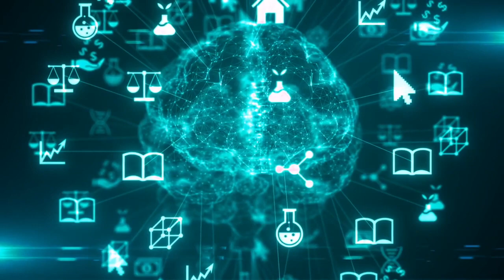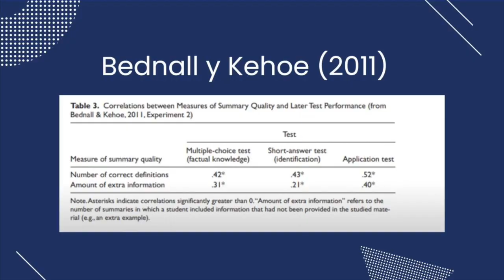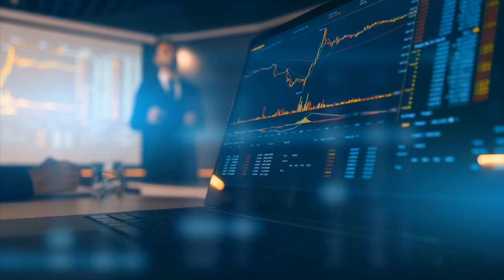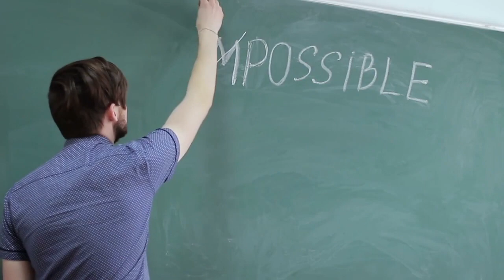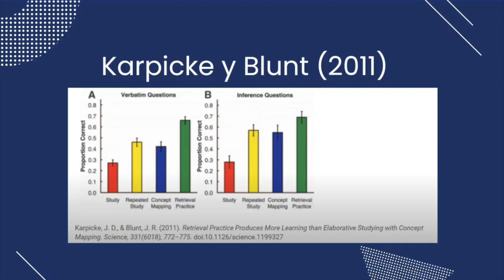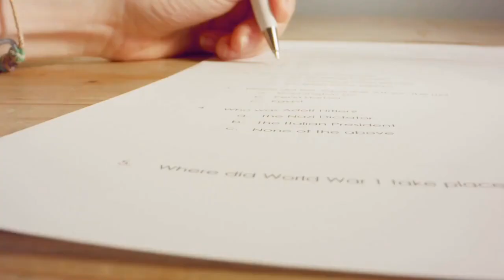🔬 Las Mejores Técnicas de Estudio basadas en la Evidencia Científica ⚛ (Para aprobar tus exámenes)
¿Qué técnicas de estudio recomienda la ciencia que uses para sacar mejores notas y aprender más? Resuelve la duda dándole al play! ▶

Llegó el momento de estudiar de forma eficiente, para aprobar tus exámenes con menos esfuerzo.

En este vídeo hablo de:
⚛ Las técnicas de estudio que no están científicamente comprobadas, en las que no deberías basar tu forma de estudiar.
⚛ Las técnicas de estudio basadas en la evidencia científica, que sí está comprobado que funcionan.

CURSOS  RECOMENDADOS PARA ESTUDIAR MEJOR.

MI BLOG.

📚 Aprobado.